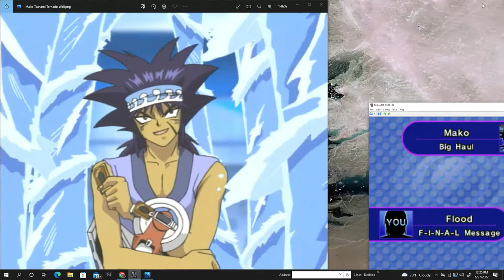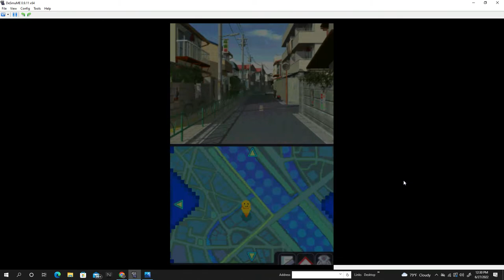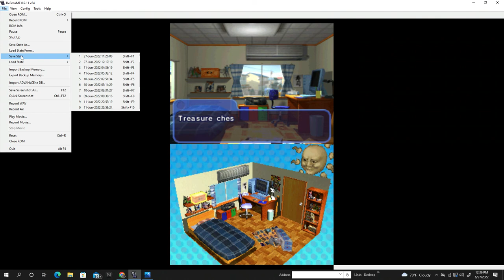Let's Play Yu-Gi-Oh! Nightmare Troubadour Part 77 - Mako Tsunami Flood Duelist - Registered!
Welcome fellow Flood Duelist!  Looks like u are the catch of the Day! ahahaha!   Flood vs. Para Flood vs. Mako FINAL Deck Flood vs. Mako REGISTERED SUCCESS. Well, that was quick! Hey guys, How's it going?  I've been talking about how I wanna do it for quite a while, so now - it's finally time.  In the next few episodes, we're going to do a grind session against Everyone without commentary in order to register more people as a Duelist.  We might go for some Deck Recipes as well.

There are quite a Few people we have not registered at this point of the game such as - Yami Yugi, Seto Kaiba, Joey Wheeler, Mai Valentine, and Rebecca Hawkins, as well as Bonz, Mako Tsunami, Rex Raptor, Espa Roba, and Weevil Underwood.  Some of people are REQUIRED to find at Later points in the story, so I wanna register at least half of the ones we can, since we have a lotta freedom at this point.  Ultimately in the end, I think this will save us some time.  :)

Discuss Mako's Deck and strategy here later :D
 is a 2000 ATK Point Monster that also controls your Attack Targets. The story here won't advance until u talk to Yami Yugi, so we're going to avoid that for now and register Bakura while we can Duel him over and over.